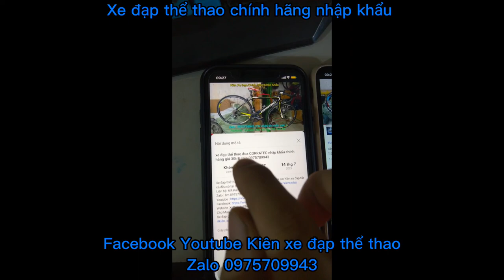Xe đạp gập bánh 20, DAHON Cực độc đáo với 2 giảm sóc, chính hãng hiệu Mỹ giá ĐÃ BÁN zalo 0975709943